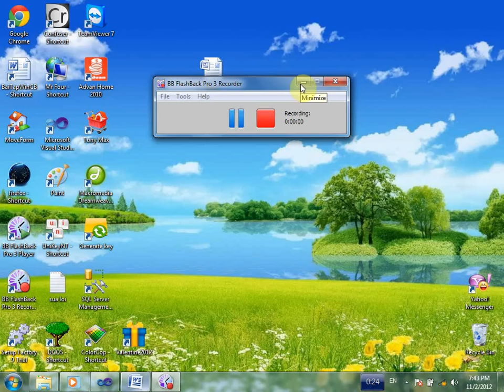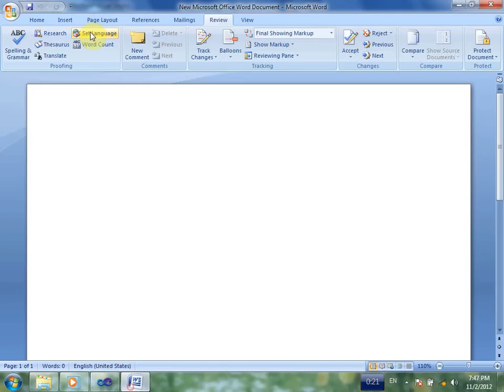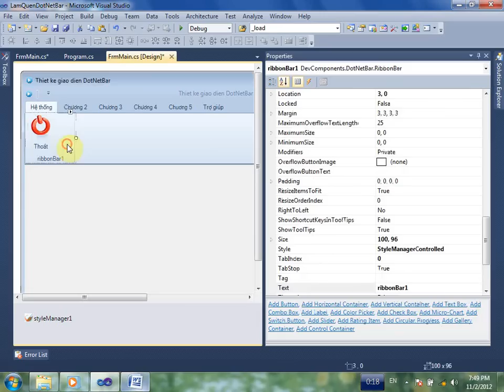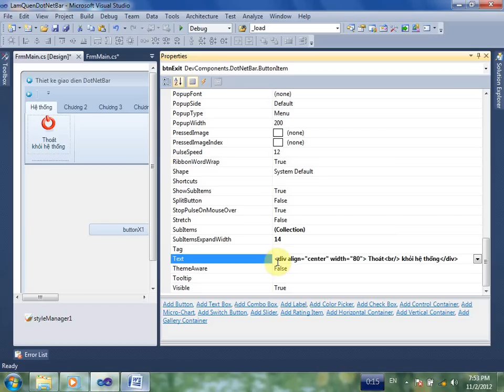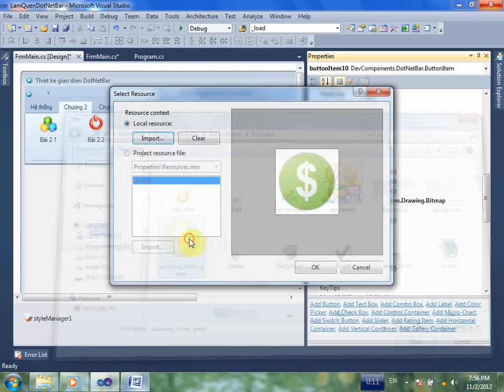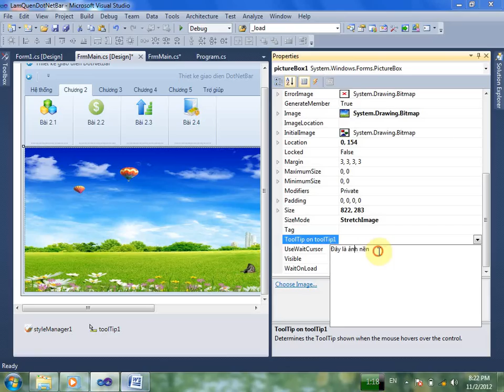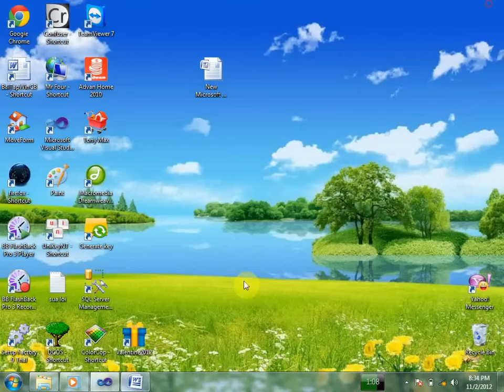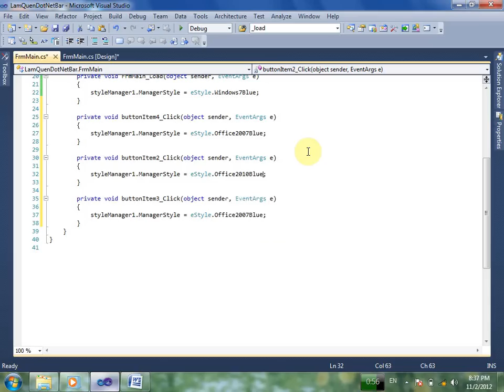Lam quen dotnetbar MF1